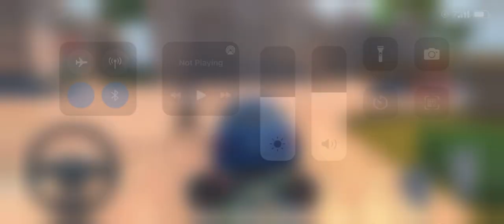BMW CARS SPORTS UBER DRIVER 🚖 City Driving Games Android iOS - Taxi Sim 2020 Gameplay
I love car games. Taxi Sim 2020 is my new favorite taxi
simulator, car driving games. Taxi Sim 2020 is one of the
Car games Gameplay. 4X4 Cars BMW Racing Uber Cab
Driver.
This is a taxi driving game and this games so much fun.
Race with fireman.Let's play city car games.

Best car racing game online real time  multiplayer
Racing race with friend now
Racing games
Car games
Car game for free
Free free car game
Racing car game
Car game online
Car racing game
Drive games
Game game for play game
Free game play
Car game and
Car game with to car game
Car games  free
Truck simulator
Truck driver simulator
Ets2 it
Ets 2mod
Euro truck simulator 2 mods
Ets mod
Euro truck simulator mode
Euro truck 2 mods
Euro truck simulator 2 mods not working
Bus Euro truck simulator 2
Euro bus simulator 2
ets bus mod 2
est2
Euro truck simulator mod scania
Euro truck simulator bus
Euro truck simulator 2021
Euro simulator
Euro truck simulator 2buy
euro truck simulator 2
Euro truck simulator multiplayer
Euro truck simulator 2 gratis
car driver
texi driver game